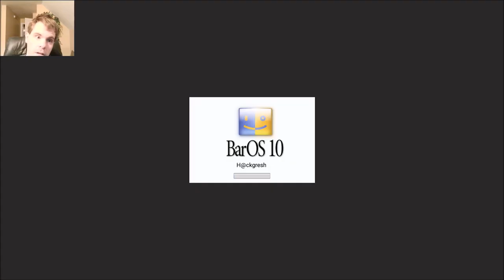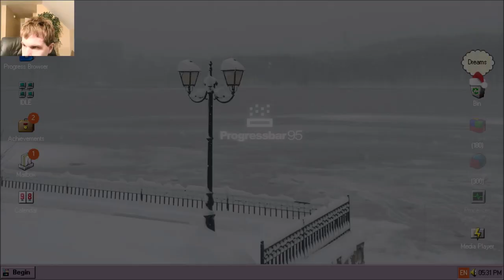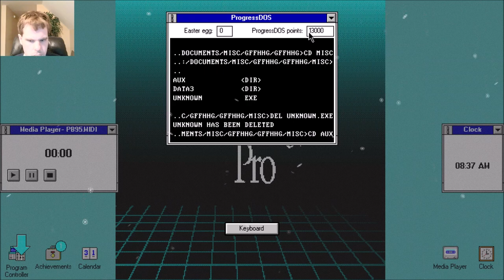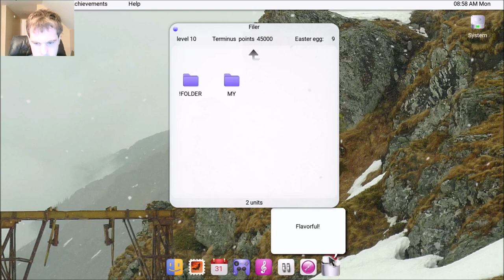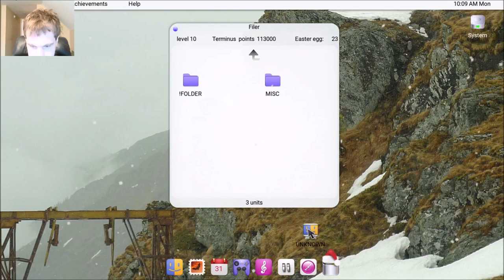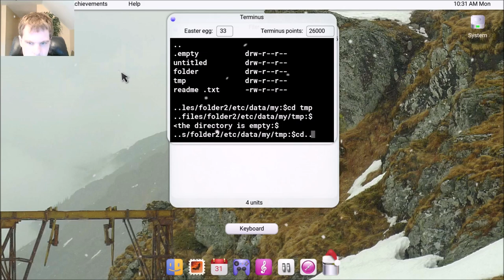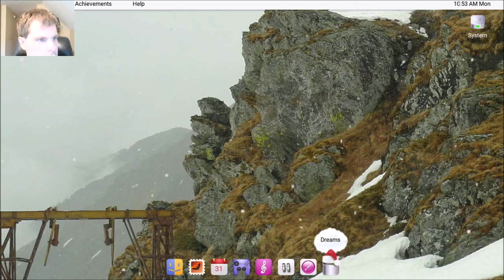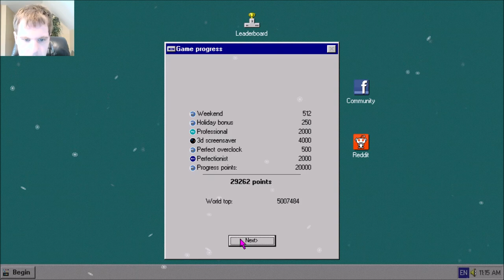Let's Play Progressbar95 - Episode 162: Happy New Year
Back to uploading regular episodes of Progressbar95.